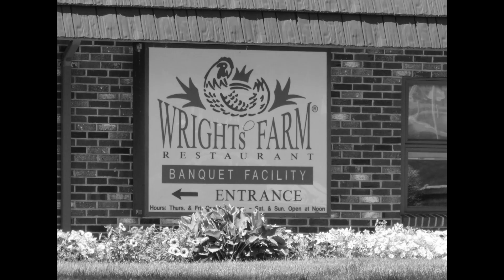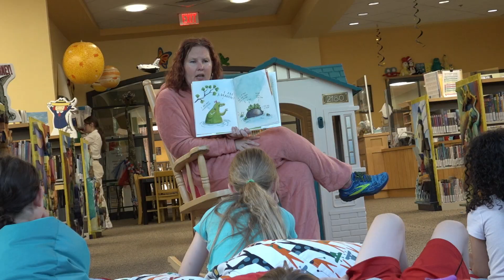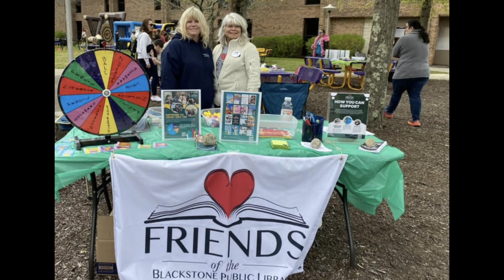Blackstone Library 20th Anniversary Video